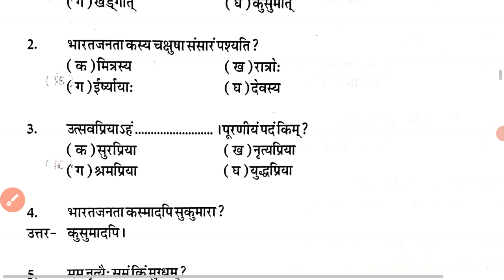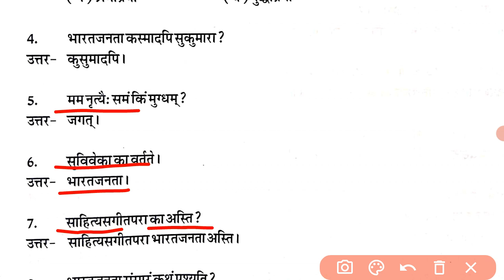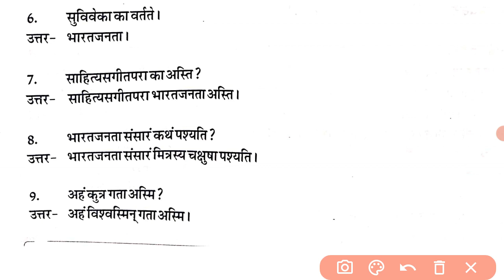RBSE 8th बोर्ड परीक्षा संस्कृत 17 मई 2022 | कक्षा - 8 संस्कृत पाठ -7 प्रश्न उत्तर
RBSE 8th बोर्ड परीक्षा संस्कृत पेपर सम्पूर्ण हल 17 मई 2022